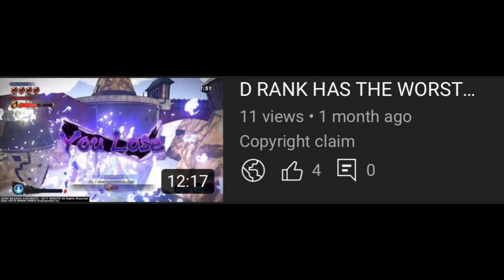THE MOST EMOTIONAL ENDING IN A COMBAT BATTLE|Naruto to Boruto: Shinobi Striker